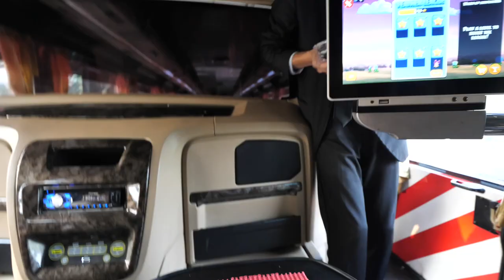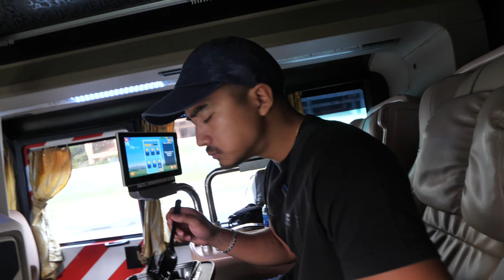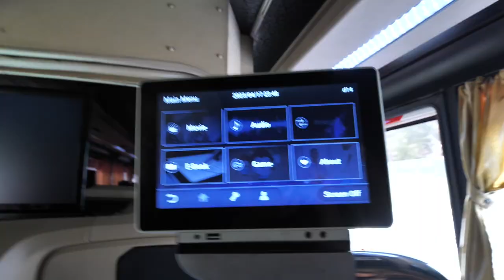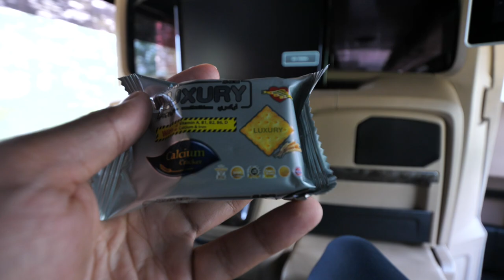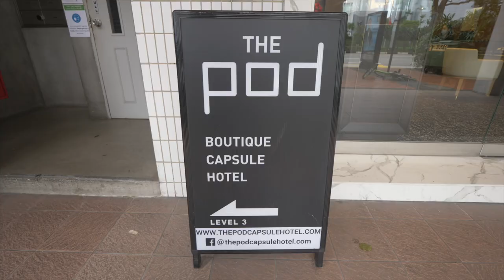KUALA LUMPUR to SINGAPORE $30 LUXURY BUS | Transfer Solitaire Suites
Today we will show you our first impressions of a luxury bus in Malaysia! As we venture from Kuala Lumpur to Singapore on the Transtar Express Solitaire Suites. The bus was amazing with comfy massage chairs to being served food on a bus. This experience cost just $30 and we were lucky enough to get our own private suite at the back all to ourselves. This is definitely a great way to travel from Malaysia to Singapore vice versa and we'd highly recommend.

→ Want to take this bus? Transtar Express Solitaire Suites